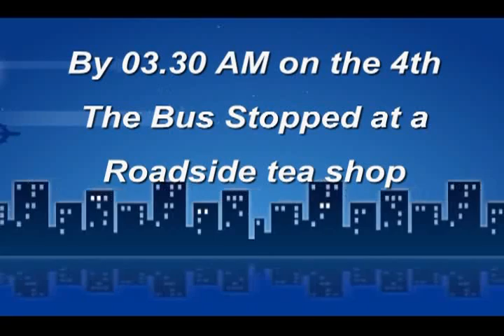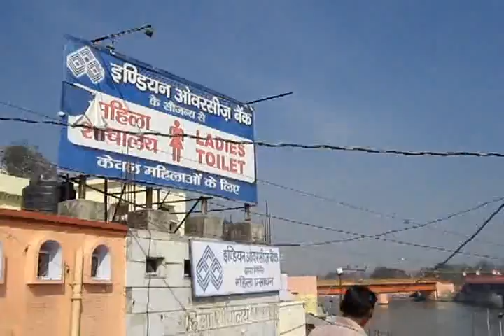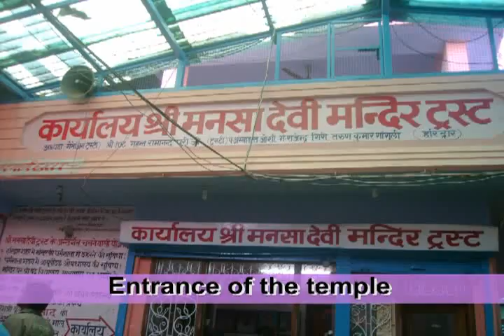Haridwar- In the Lap of Ganga Mayya-1